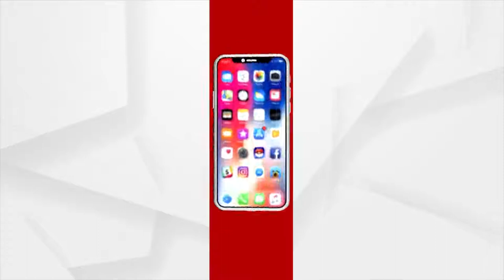ମହାପ୍ରଭୁଙ୍କ ଠାରେ ଚାଲିଛି ବିନା ଭକ୍ତରେ ରଥଯାତ୍ରା ର ସମସ୍ତ ନୀତିକାନ୍ତି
Rath Yatra rituals were carried out in the absence of devotees in Jagannath temple, Bargarh.